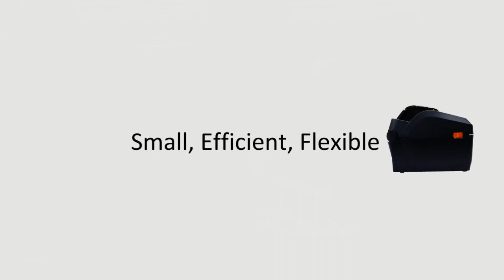【D2 / D2 Pro】 promotion